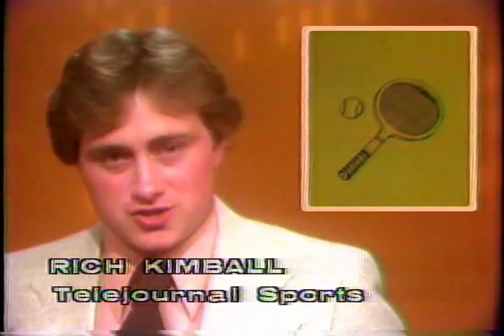Telejournal News Short